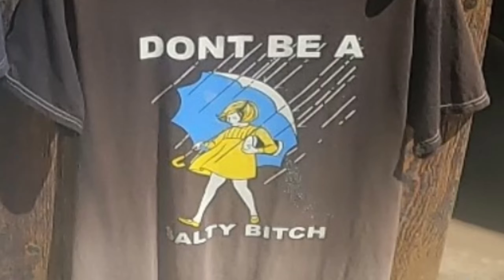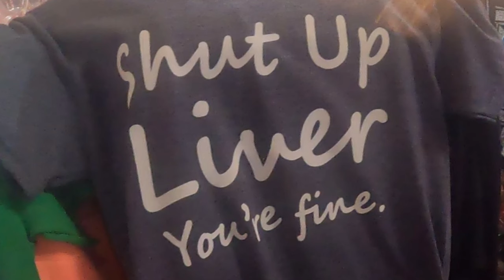Ep #5 DeadWood! | South Dakota Motorcycle Trip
This is the 5th video to the "South Dakota" series I've been working on.
In this video me and my fam go to DeadWood and also ride around a heck of a lot on the bikes, Please respect all of my families privacy and do not use any of the footage for any explicit or inappropriate reasons.

Make sure to check out mah Friend!
📢 Social Media 📢

Turn the bell on! 🔔